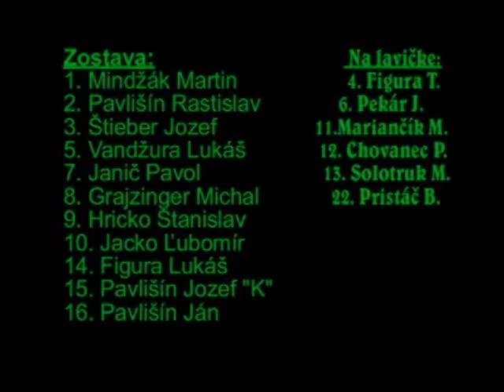Plavnica-Strba 6-0_17042011_xvid.avi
Plavnica-Štrba 6-0 (0:0), góly-Ľubo Jacko-3, Matúš Mariančík, Jozef Štieber, Stano Hricko